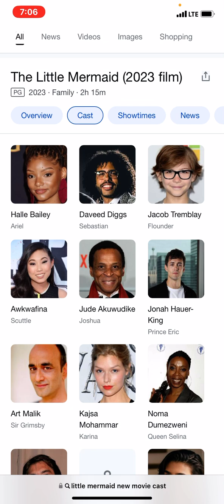Little mermaid and the black face agenda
Hollywood continues its fake diversity agenda